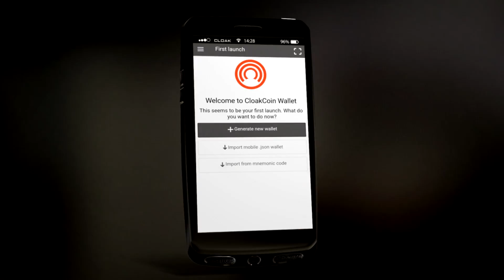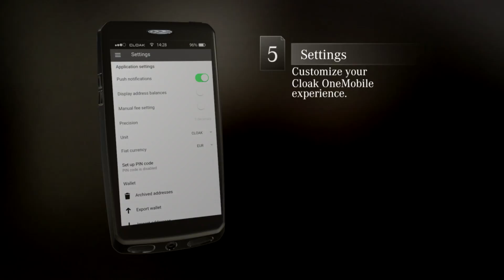CloakCoin - OneMobile Android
We're pleased to announce the first Android release of Cloak OneMobile, our mobile interface to the Cloak network. This initial release is limited in functionality for now, and does not support ENIGMA sending and CloakShield. This will change in future as we look to develop a fully cross-platform mobile solution Smiley

CloakCoin is open source as of 31st December 2017!
We're also proud to present the long awaited Audit Report!

CloakCoin is a privacy cryptocurrency that reaches consensus by using Proof of Stake with 6% p.a.
CloakCoin provides a more secure and private world of curreny transactions with Enigma.
Enigma is the untraceable transaction system of CloakCoin.